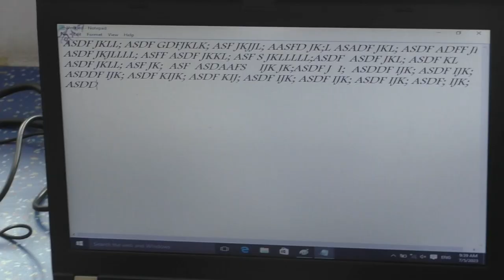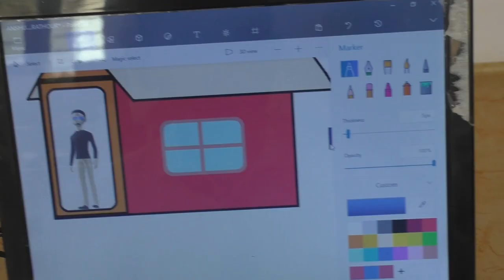COMPUTER LEB LIVE TEACHING IN/ R.P PUBLIC SCHOOL JOGITHER C.B GANJ BAREILLY